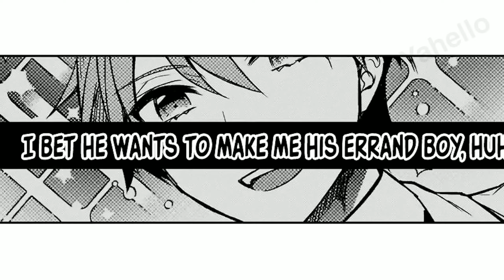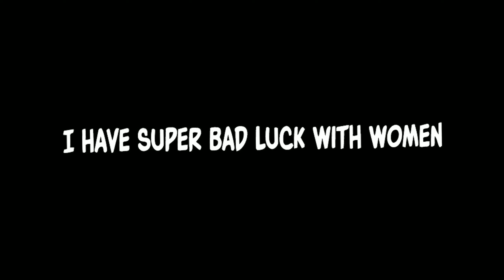MC gets betrayed by his crush, friend and his SISTERS !!!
Action Toon Asura Manhwa Recap Manga Secrets
Yahello madamada